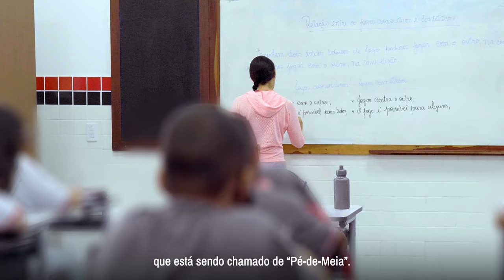COM LULA, BH PODE MAIS 🦑✨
Presta atenção neste recado do deputado federal Rogério Correia, vice-líder do governo Lula na Câmara. Ele conta dos investimentos previstos para Belo Horizonte que trarão mais qualidade de vida para o povo da capital mineira. Esta é a ligação Lula-BH.

O presidente está com uma atenção especial para a nossa cidade, pois ele sabe que BH Pode Mais. ⭐